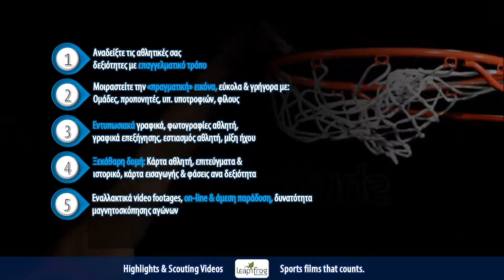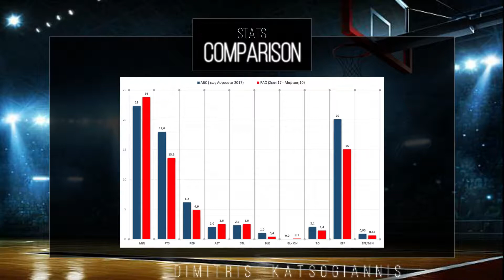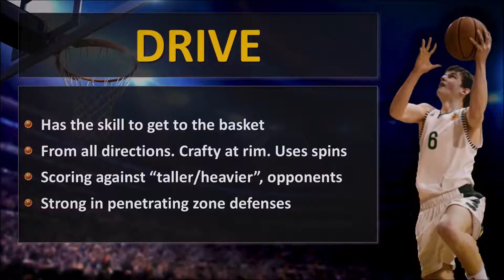Leapfrog Sports Services Introduction Video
We create player’s Highlights, Highlights breakdown or Scouting videos that conveys excellent mix of style and function.
- Send us 2-4 videos with your best games, and
- Get your highlight or Scouting video within 3-4 days
- Show your skills in an impressive but very professional way
- Share it with teams, couches, scholarship managers or your friends
- Video effects, graphics & animated symbols
- On plays sport’s expert comments
- Your photos composition
- Background music, sound mix & effects